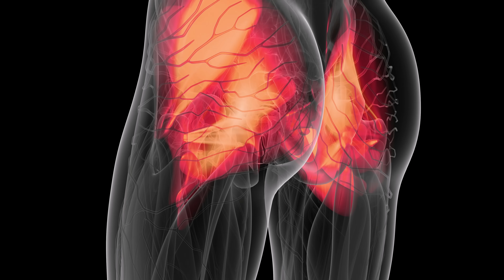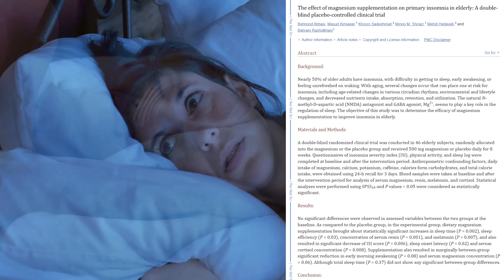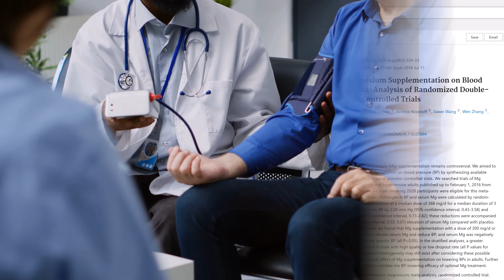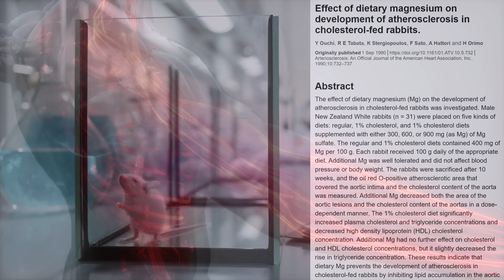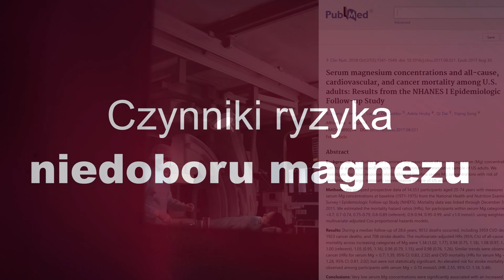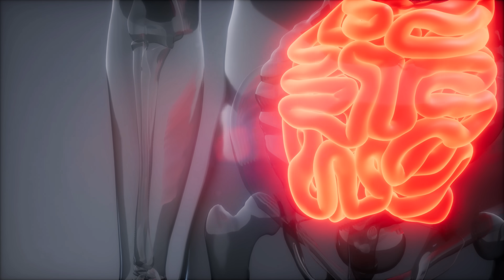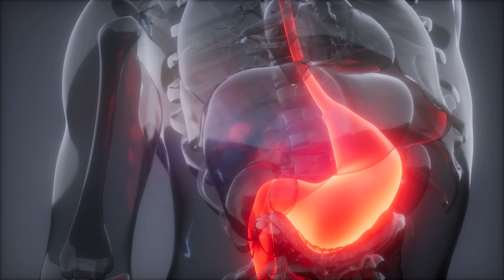Masz to? Weź magnez. Pierwsze objawy niedoboru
Tematem odcinka jest magnez. Objawy niedoboru magnezu bywają dokuczliwe, ale w perspektywie długoterminowej niedobór magnezu może skończyć się poważniejszymi konsekwencjami, jeśli chodzi o nasze zdrowie. Dlatego ważna jest świadomość w zakresie objawów, jakie mogą wskazywać, że w diecie brakuje nam magnezu. Pozdrawiam, dr Angelika Kargulewicz.

📷 MÓJ IG:
dr_angelika_kargulewicz